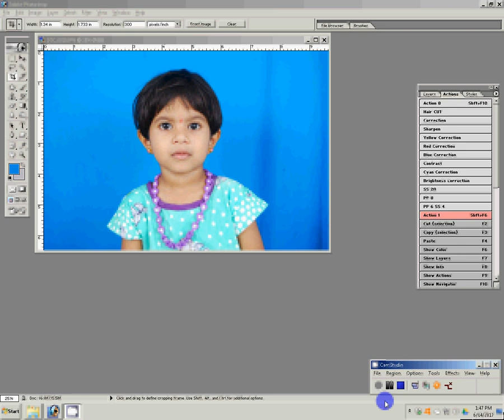How to make passport size photo with Photoshop 7 very simple